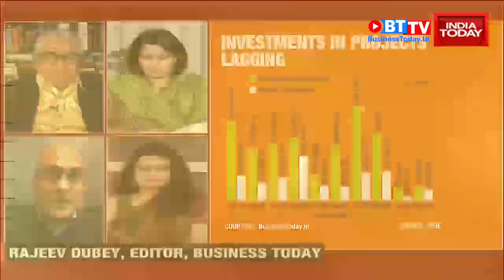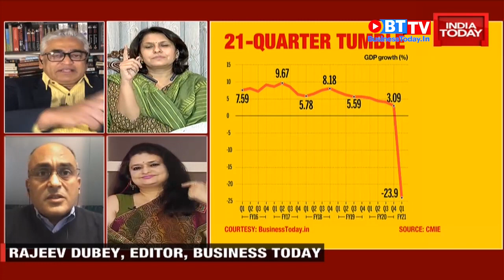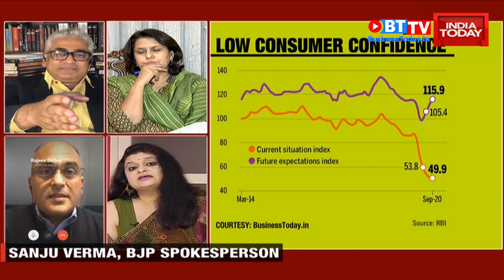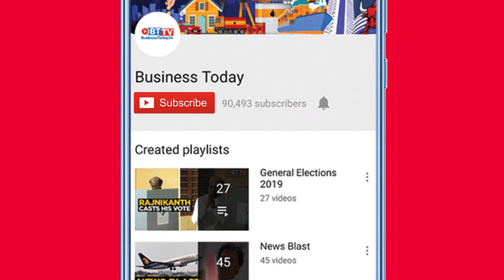Will Atmanirbhar 3.0 stimulus package help revive the economy?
Ahead of Diwali, Finance Minister Nirmala Sitharaman on Thursday announced a host of measures to boost the economy. She introduced Atmanirbhar Bharat 3.0 stimulus package for the first time home buyers, farmers, informal sectors and others. The package, which involved subsidies for companies that make fresh hirings, has been in the works for more than three months, focused on helping stressed sectors, middle income groups, MSMEs. But, to what extent the new stimulus can help in economy's revival? Rajeev Dubey, Editor, Business Today explains.